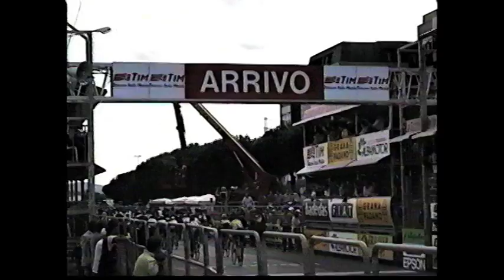Giro d'Italia 1996 - Stage 10: Behind the scenes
Giro d Italia 1996
Stage 10, Arezzo - Prato 155 km:

 1. Rodolfo Massi (Ita) Refin-Mobilvetta       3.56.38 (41,583 km/h)
 2. Giorgio Furlan (Ita) Saeco                  + 0.04
 3. Francesco Casagrande (Ita) Saeco
 4. Claudio Chiappucci (Ita) Carrera
 5. Abraham Olano (Spa) Mapei-GB
 6. Enrico Zaina (Ita) Carrera.
 7. Alexander Gontchenkov (Ukr) Roslotto-ZG
 8. Gianni Faresin (Ita) Panaria-Vinavil
 9. Manuel Fernandez Gines (Spa) Mapei-GB
10. Beat Zberg (Sch) Carrera
11. Pascal Herve (Fra) Festina
12. Davide Rebellin (Ita) Team Polti
13. Wladimir Belli (Ita) Panaria-Vinavil
14. Stefano Faustini (Ita) Aki-Gipiemme
15. Pavel Tonkov (Rus) Panaria-Vinavil
16. Giuseppe di Grande (Ita) Mapei-GB
17. Jean-Cyril Robin (Fra) Festina
18. Piotr Ugrumov (Rus) Roslotto-ZG
19. Ivan Gotti (Ita) Gewiss
20. Bruno Cenghialta (Ita) Gewiss